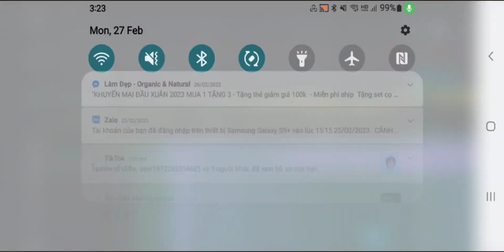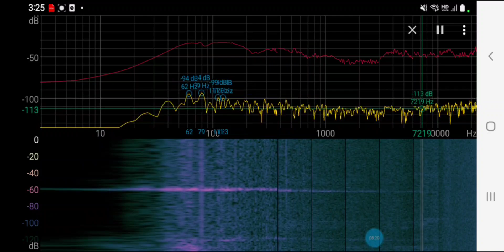InFeb27 3:17AM 2023after accused ultrasound people😎non terror in small room final,even still bedroom